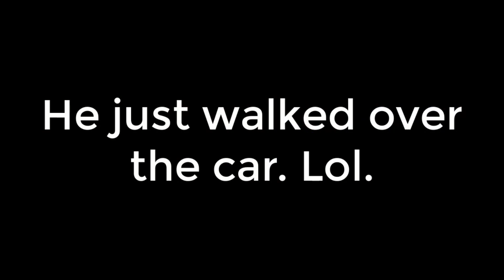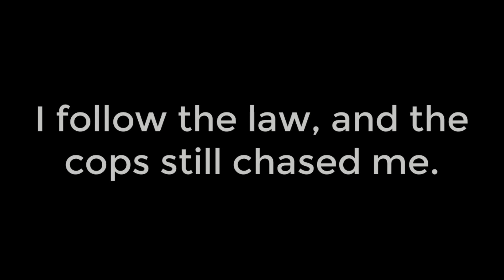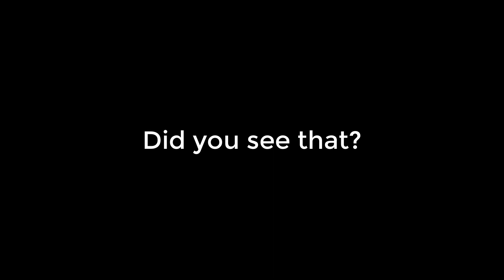Crazy Funny Epic Moments | Smashy Road Wanted 2 | Hilarious Compilation BEST AT END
In this video, I show some of the funniest moments I have gotten on camera while playing SRW2. Stay till the end for the best one!

Happy hackin'!